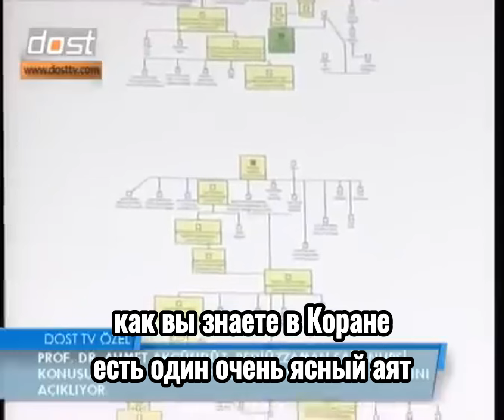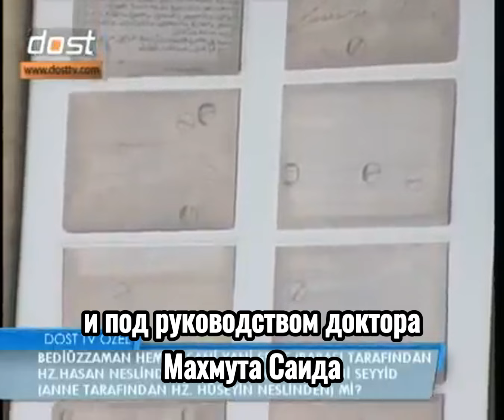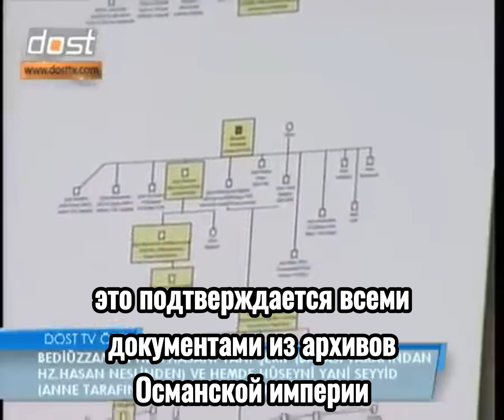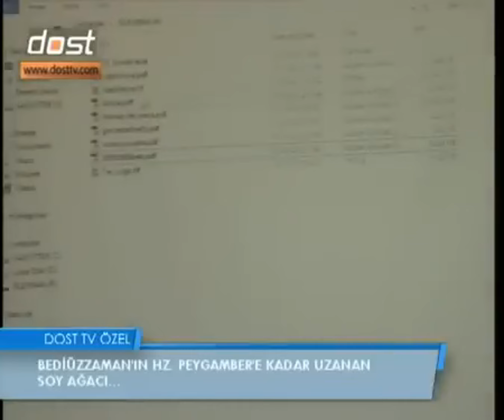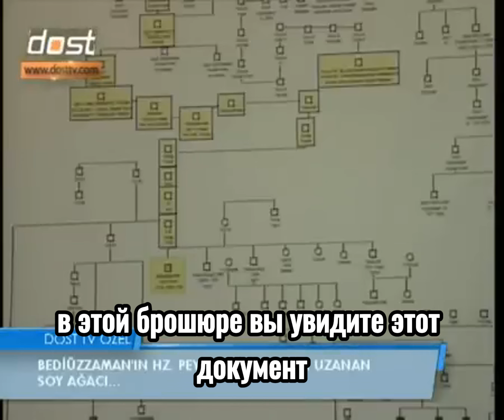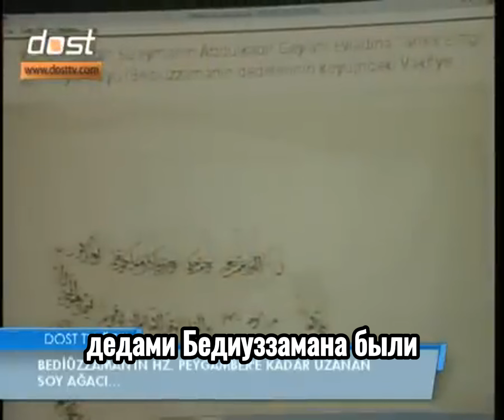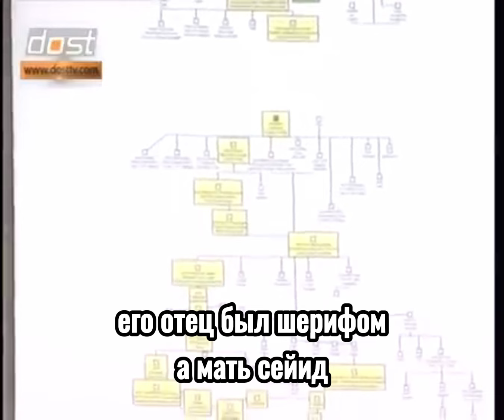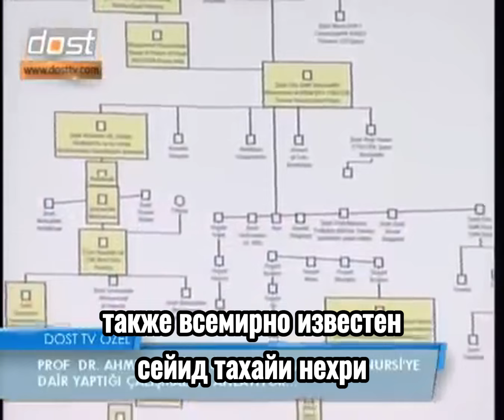Саид Нурси Потомок Пророка?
Кто такой Бадиуззаман, автор Рисале-и Нур? Рассмотрим родословную Устада Бадиуззамана Саида Нурси.